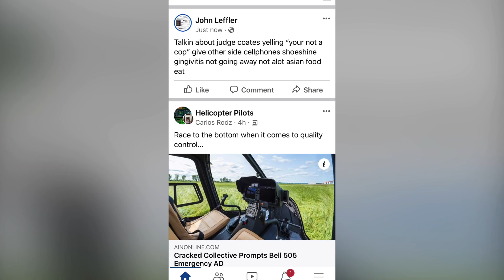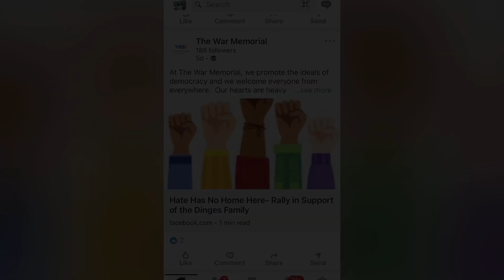Jasons fives johns not five hundred nascar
Jason nascar fives